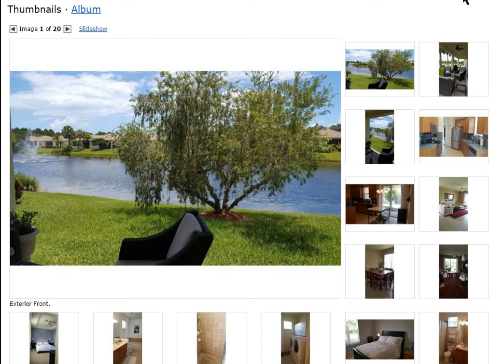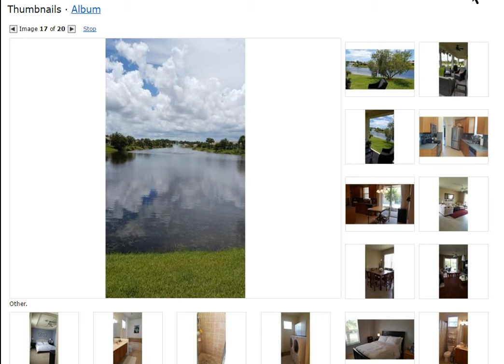CASA DE 3 CUARTOS 2 BANOS 2 GARAGES $175,000 US,LLAMAR A SERGIO